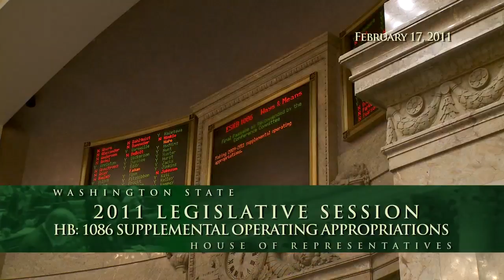Representative Dahlquist Legislative Update 022211